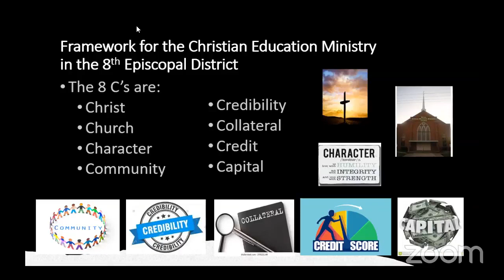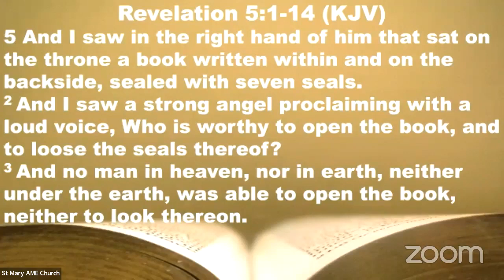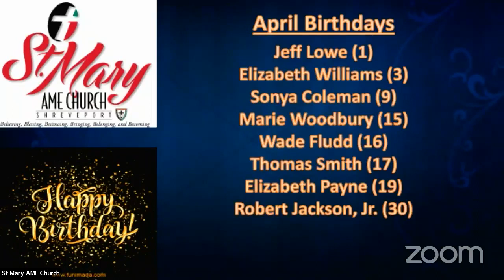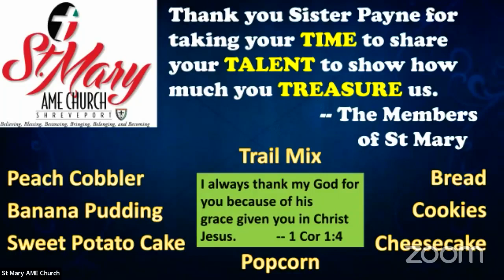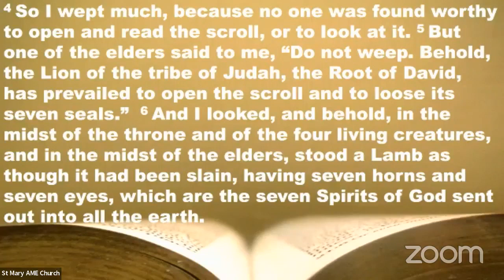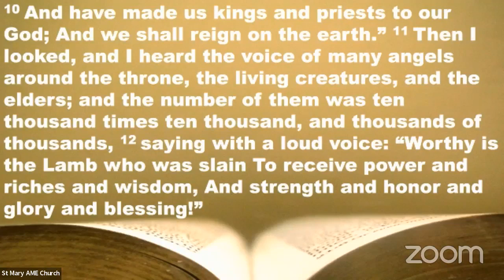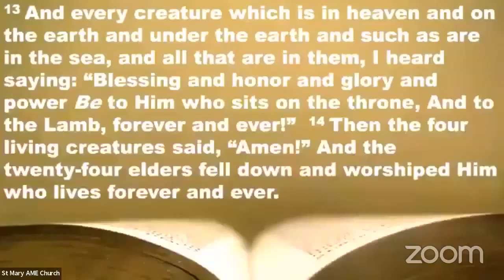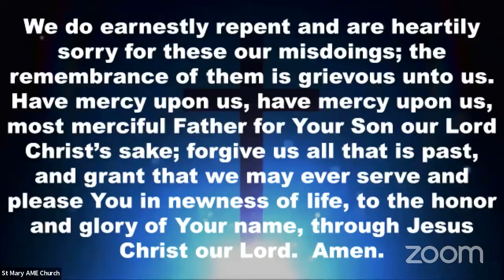St Mary AME (Shreveport) Sunday Morning Worship Service 4-3-2022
Sermon Title:  The Lamb is THE GOAT
Sermon Text:  Revelation 5:1-14